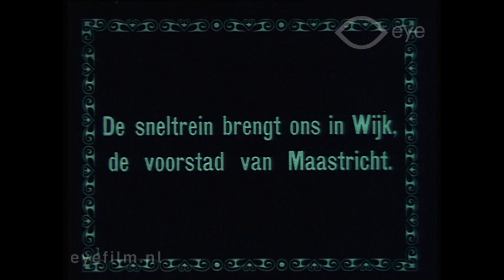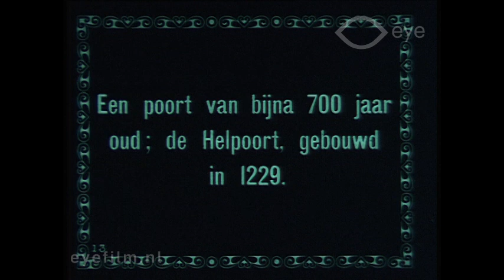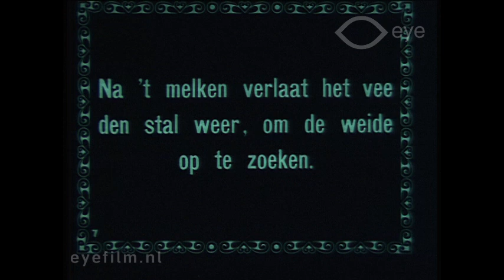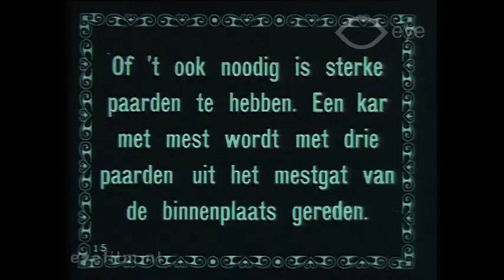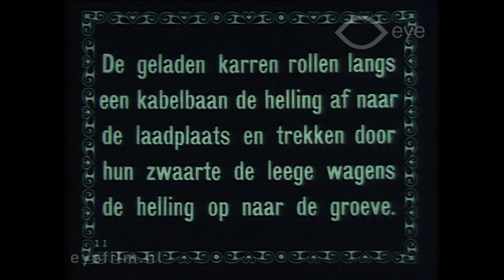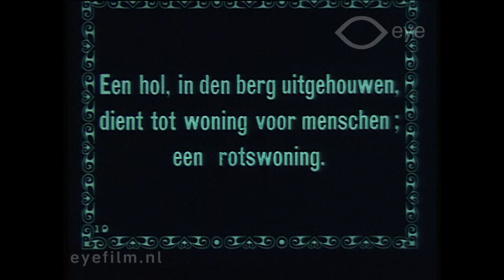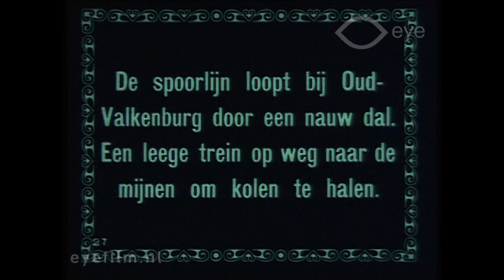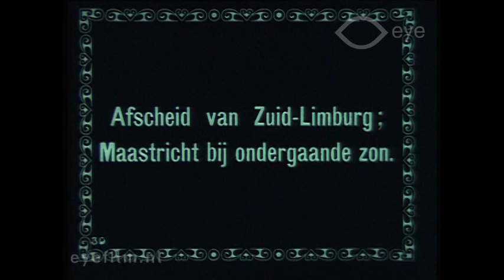Limburg in beeld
Director: Jules Stoop | Production Country: The Netherlands | Year: 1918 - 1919 | Production Company: Filmfabriek Hollandia | FLM38745 | Film from the collection of EYE (Amsterdam)

This documentary about South Limburg consists of four parts that were produced in 1918 by Filmfabriek Hollandia as individual educational films for the Nederlandsche Schoolfilm Commissie. In 1919, Lou C. Barnstijn, the general manager of the film distributor HAP, combined the four films under the title Limburg in Pictures, along with the film Steenkolenmijnen in Limburg (Coal Mines in Limburg).

The film Maastricht includes footage of the Maese, the city, and the St. Pietersburg plateau. We see both the crowded inner city as well as the rural setting, with watermills and ruins. | Landbouw en veeteelt in Limburg (Agriculture and Animal Husbandry in Limburg) shows the hilly Limburg countryside, with its farmhouses. The fields are tilled, and cattle are taken to pasture. The Belgian-Limburg draw-horses are not fast, but they are strong, as the images of a draft-horse competition show.

Mergel-industrie (The Marl Industry) is a reportage about a major industry in Limburg. Passages have been hewn out of the limestone in South Limburg to allow for the extraction of marl, which has been used to build houses for centuries. The marl is cut, and then transported in trains and boats. Ground limestone is used as fertilizer.

Valkenburg en omgeving (Valkenburg and its Surroundings) opens with an idyllic impression of the old city of Valkenburg and its surroundings. The camera then goes on a train ride through Limburg, from Bemelen to the ‘Vierlandenpunt’ quadripoint in Vaals. The footage shows the typical Limburg landscape to the south of Maastricht – Gronsveld, St. Geertruid, Mheer – as well as picturesque villages like and Gulpen and Slenaken.